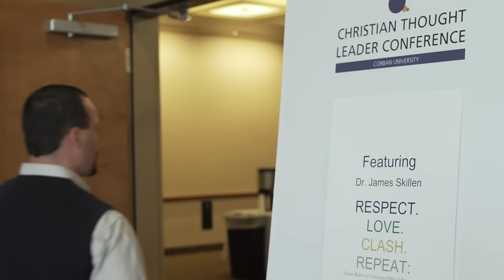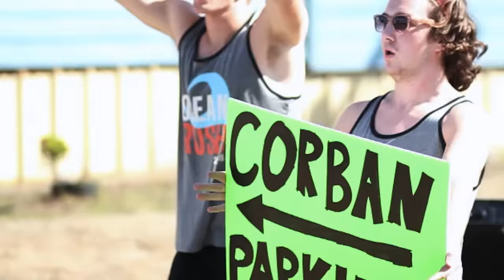Corban University - You Belong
At Corban University you can count on us to walk alongside you and to prepare you well, so you can make a difference in the world for Jesus Christ.